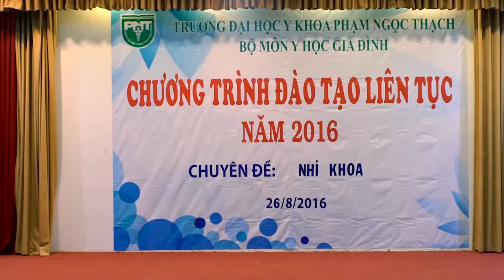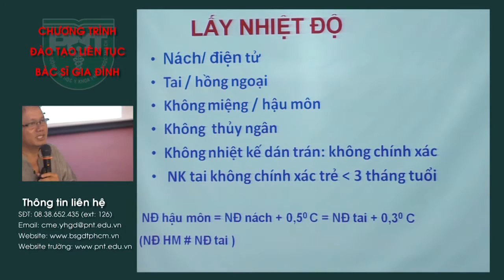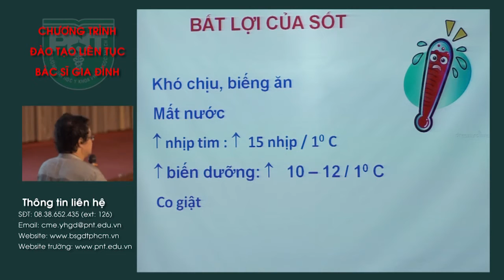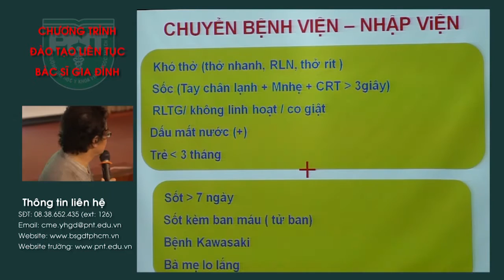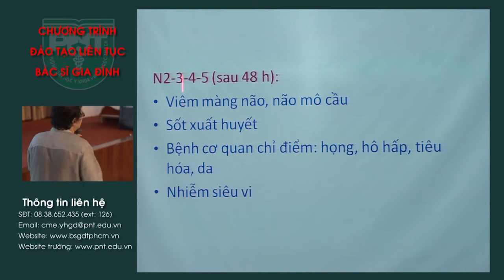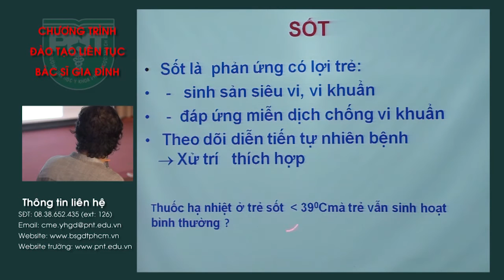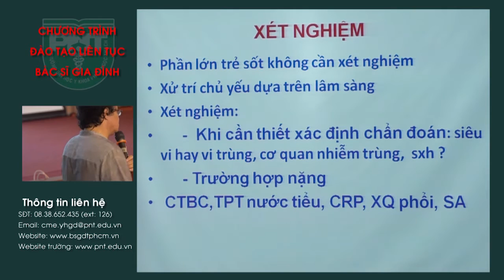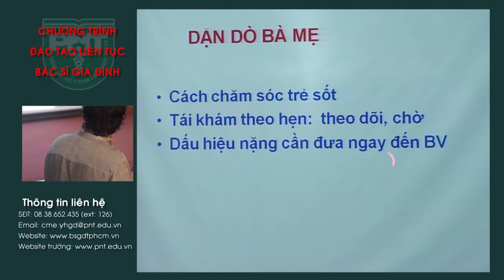Sốt trẻ em và giải pháp xử trí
Sốt trẻ em và giải pháp xử trí - đào tạo liên tục - y học gia đình - Phạm Ngọc Thạch